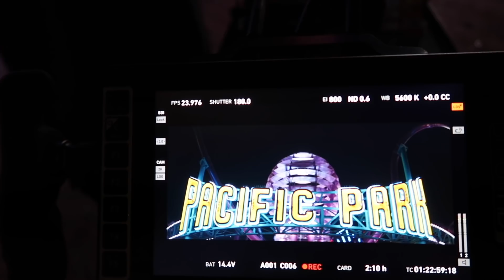BEHIND THE SCENES OF THE ACE FAMILY NEW MUSIC VIDEO!!! ( ONLY ONE )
STALK US :)